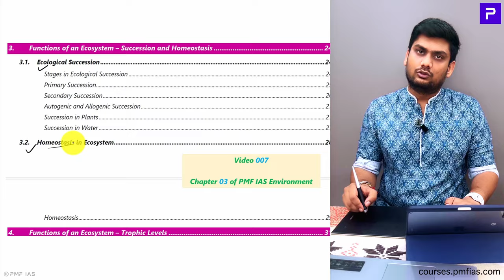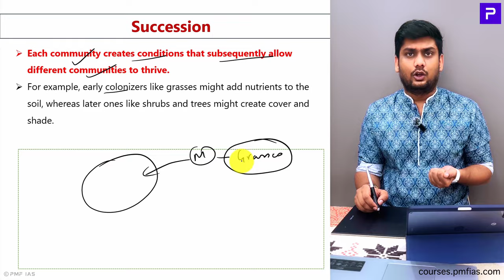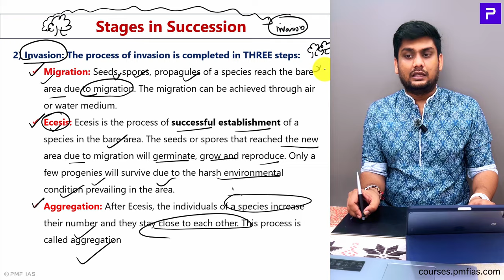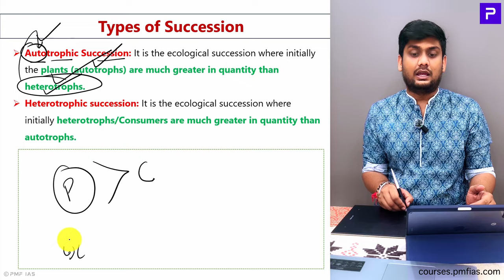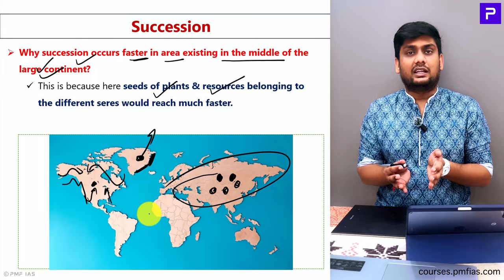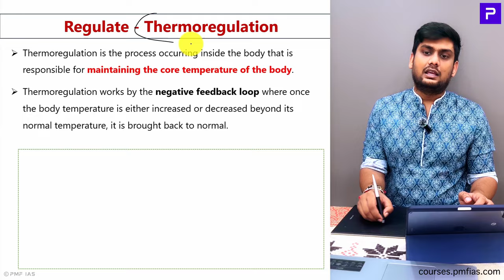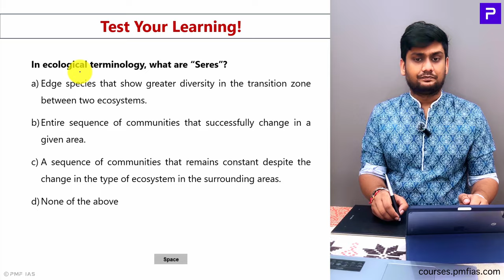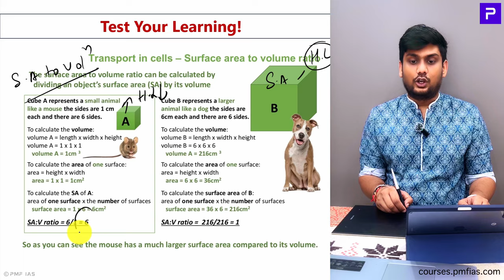PMF IAS Environment Hindi Video Course Demo Video 07 – Functions of Ecosystem I